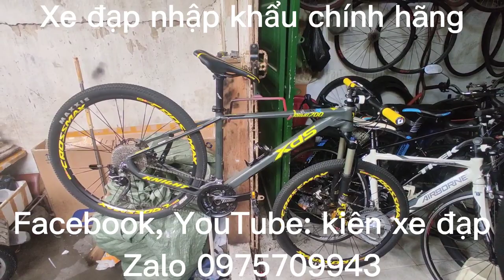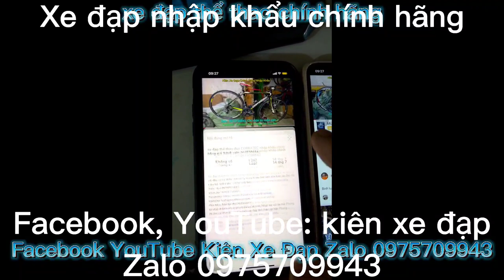xe đạp thể thao XDS nhập khẩu chính hãng giá 10tr5 zalo 0975.709.943